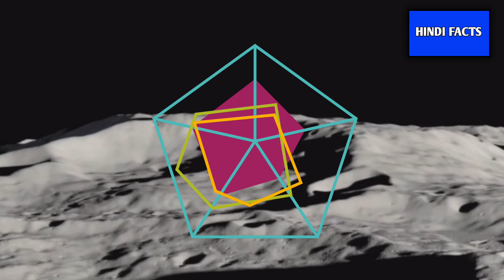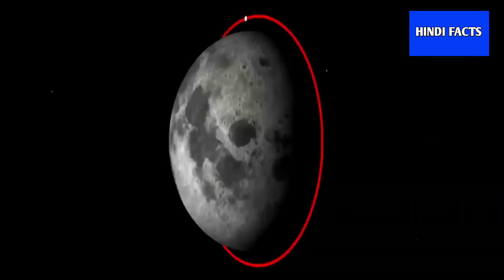आखिर मिल गई सबसे बड़ी खुशखबरी चंद्रयान 3 सोने के टाइम जाग गया | ISRO latest big update Chandrayaan3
chandrayaan-3 के रोवर ने चांद पर छोड़े अशोक स्तंभ, ISRO
के साथ पूरी दुनिया हैरान! Rover pragyan Chandrayaan-3 update : लैंडिंग के 36 घंटे में लैंडर -3 ने भेजे 2 वीडियो, पूरी दुनिया में तहलका!
Chandrayaan-3 Update: चांद पर घूमते pragyan Rover भेजी ऐसी तस्वीर, पूरी दुनिया में तहलका || Moon

Chandrayaan 3 update News: चांद पर घूम रहे रोवर ने भेजी ऐसी तस्वीर जिसे देखकर चौंक जाएंगे ! ISRO
Chandrayaan-3 On moon : Pragyan Rover चांद की जमीन से आने वाली आवाज़ रुक कर सुनेगा
Pragyan Rover Updates: रोवर प्रज्ञान ने रचा इतिहास हर हिंदुस्तानी जरूर देखे ये वीडियो
चांद पर काम कर रहा था Lander, Chandrayaan 2 ने चुपचाप खींची तस्वीर | ISRO Live Update | Rover New Image chandrayaan-3 On Moon : Pragyan Rover चांद की जमीन

ISRO Big update on chandrayaan 3

से आने वाली आवाज़ रुक कर सुनेगा Pragyan Rover Updates: रोवर प्रज्ञान ने रचा इतिहास हर
हिंदुस्तानी जरूर देखे ये वीडियो चांद पर काम कर रहा था Lander, Chandrayaan 2 ने चुपचाप
खींची तस्वीर | ISRO Live update | Rover New Image chandrayaan 3 Landing successfull: चंद्रयान 3 से ISRO को मिली खुफिया जानकारी ? || ISRO Moon mission chandrayaan 3 successful Landing के बाद ISRO ne दिखाई Landing Site की तस्वीर
Chandrayaan 3 Moon Landing: चांद पर बर्फ होने की संभावना? जानें क्या कहती है NASA की Report चंद्रमा पर कैसे काम करेगा chandrayaan3, चंद्रमा के ये राज आपको हैरान कर देंगे ? News18 india

chandrayaan3 update
chandrayaan behind the scene of moon
Chandrayaan 3 working system on moon surface

• some video clips are used from ISRO creative commen license video.